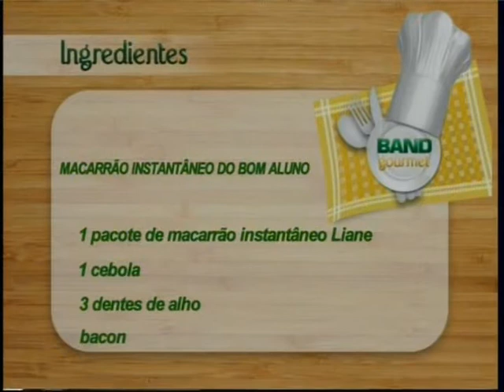BAND GOURMET MACARRÃO INSTANTÂNIO DO BOM ALUNO.mpg